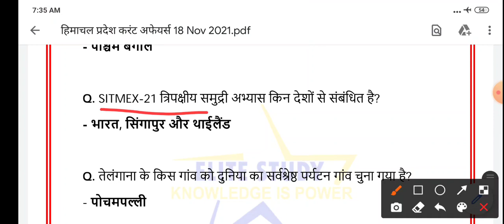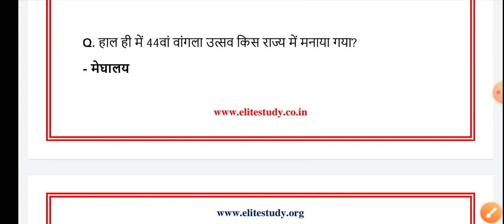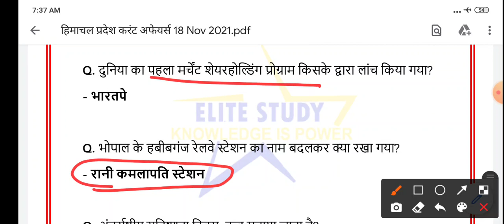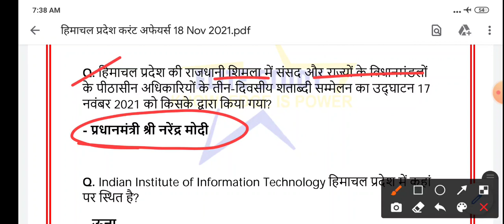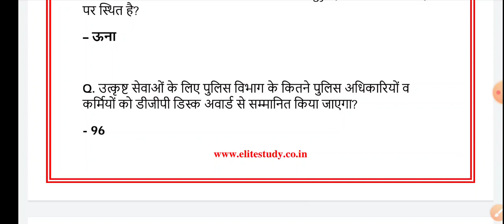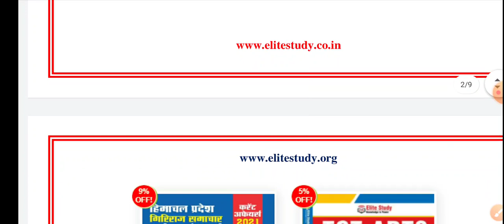18 November 2021 Current Affairs | HP, National & International